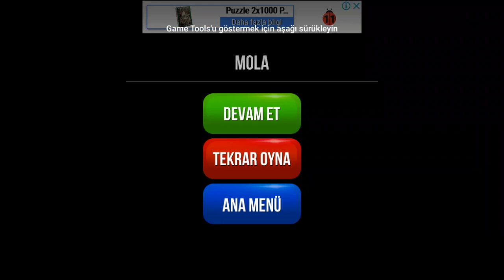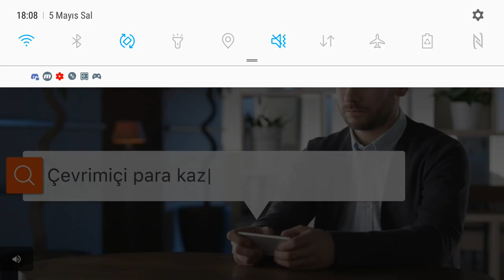KAPTAN HAYRİ VE MURAT'IN SEFER MACERALARI OTOBÜS SİMULATOR ULTİMATE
Selamlar arkadaşlar bu video'da Murat kardeşimle birlikte komik,eğlenceli ve samimi bir Otobüs Simulator Ultimate RP yaptık. Keyif alarak izleceğiniz bir video çekmeye çalıştık. Sizleri çok seviyorum youtube'da daima sizler için videolar çekeceğim. İyi seyirler.

Arkadaşlar merhaba ben Hayri Bahadır sizlere bu kanalda eğlence,oyun,futbol,challenge,şaka,vlog ve daha fazlasını paylaşıyorum. Bu videoları çekerken eğlenceli ve komik anlar çıkıyor. Umarım sizde aynı zevki alıyosunuzdur. Youtube benim hayatımın bir parçası ve bu kanaldaki insanlarda bir parçam. Haydi ne duruyorsun.